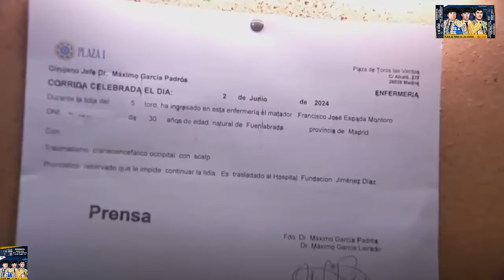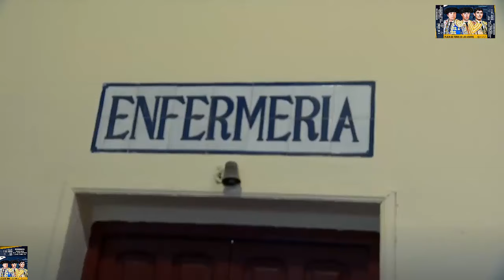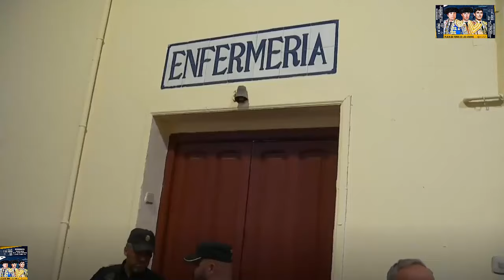SAN ISIDRO 2024 -21° de feria | Final del festejo y Enfermería de Las Ventas - Domingo 02/06/24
SAN ISIDRO 2024 -21° de feria | DOMINGO 02 DE JUNIO | VIGÉSIMO PRIMERO FESTEJO DE FERIA | CORRIDA DE TOROS | PLAZA DE TOROS LAS VENTAS
Cartel del 02/06/24:
🐂 Domingo 02 de junio. Toros de Pedraza de Yeltes para Juan Leal, Fco. José Espada e Isaac Fonseca

FICHA DEL FESTEJO:
-Juan Leal, silencio, silencio tras aviso, silencio en el que mata por Fran Espada y silencio en el que mata por Isaac Fonseca
-Francisco José Espada, silencio tras aviso y herido
-Isaac Fonseca, oreja y herido